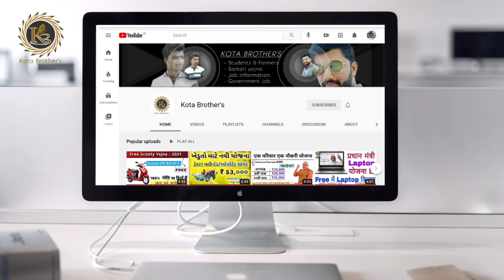Indian Airforce Recruitment 2021 | X & Y Group Vacancy | Latest Job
Hello guy's,

Related keywords,

X & Y Group Vacancy,
Latest Job,indian air force x and y group recruitment 2021,
indian air force x y group kya hota hai,
indian air force x y group online form 2021,
indian air force x y group syllabus,
indian air force x & y group technical & non-technical,

Thank You So Much. Kotabrothers 😊